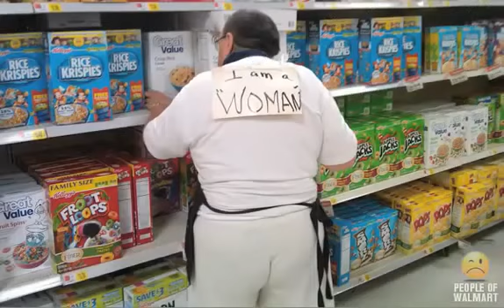People Of Walmart Sexy And I Know It LMFAO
The photos are from peopleofwalmart.com and cover Walmart shoppers from California to Alaska to Maine to Florida. There is even one from Canada.